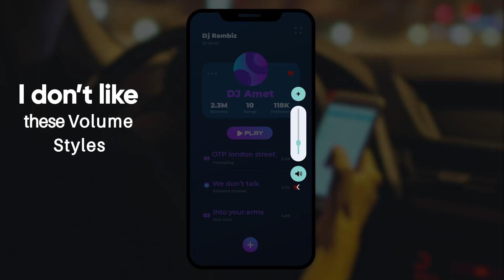Volume styles custom control and volume panels are available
Get new look to your volume panel with stylish designed volume bar operator. They are sure to stand out and make using volume control settings very interesting. Many theme designed volume panels that you can select. Get operators for Music Volume, Call Volume, Alarm Volume, System Volume, Ringtone Volume from pop-up window.
Change volume panel orientation with slide left / right or up / down controls.
Volume style custom panel is an enhanced replacement for your system volume control styles. Volume styles custom control and volume panels are available in one place with an array of customization options.

Volume Style is not only a custom control volume panel but it also provides you a selection of additional shortcut panels. Volume styles custom panel & Stylish Volume make your phone volume slider a beautiful volume control.

Volume styles custom panel customize your phone volume apply volume styles and custom control volume. Volume style custom panel can set the attractive volume style of your phone volume control. Set the volume style panel on your phone. Customize phone volume styles with stylish volume control. Volume Control Volume Slider app sets volume style themes. Volume Style Custom Control app provides you with volume button themes and a beautiful custom volume slider. The volume app enhances your mobile beauty with a stylish volume control panel.

Apply volume slider RGB stylish color volume control. Neon LED volume allows you to set volume styles and themes beautifully. Volume styles custom control Apply volume style change in vivo styles volume control. Volume control custom control volume makes your phone more attractive. Volume control panel Select the volume slider button for the volume control panel to open. Ultra volume control styles are easy to set on your mobile edge screen. When you are listening to the music volume styles custom control is easy to open with an edge slider. Replace your phone volume control with a custom volume panel and styles. Volume style custom panels can apply the smooth control of volume panel styles. Volume style volume panel can adjust the sound control volume with unique volume sliders. The volume style volume panel adjusts the music volume control with beautiful volume buttons.

RGB Volume Styles Custom volume control panel with unique themes and volume styles. Custom volume panel styles provide you with beautiful freestyles of volume control. Set the unique volume styles on the mobile screen. Apply on your phone custom volume control themes. Easy to change the color of your volume button styles. Adjust to customize panel duration of volume panel styles. Adjust panel theme for ultra volume experience. Highly customizable slider styles for volume panel control. Put back your old volume control panel with a stylish volume button.

The Ultra Volume Control Style app has multiple Custom volume panel styles colors and themes. Volume Style Custom Control can be changed Media System Notification and Ring Volume. The Volume control panel iOS can easily set the iOS volume style on your Android device. The volume control panel iOS is set on an Android device and makes your device look more attractive. iOS Volume Style app allows you to easily change the width and height of the volume panel slider. Volume control panel iOS app allows you to easily change the color and theme of the volume style panel.

Volume control style provides you neon theme emoticon theme of volume styles. volume style custom panel can use the volume styles change mi app and set a shortcut in volume styles. Custom volume panel styles can use the Volume panel app and customize multiple volumes like ringtone alarm media volume. Volume styles custom control Apply the predefined volume styles and volume themes with one tap.

The volume control panel app provides more custom volume slider panels inside. Volume styles provide you with seamless one-handed operations and smooth volume controls. Volume style volume panel adjusts the volume control quickly with the sliding volume bar. Volume style volume panel set the volume control panel and choose different volume slider styles colors and designs.

Note Permission Required.
Use accessibility Service API to detect volume keys when pressed. To provide you with different volume styles, we need Accessibility Service API permission.
Volume Styles also includes a custom Style Creator where you can customize things to the extreme.
When you have designed your perfect style, you can submit it to the Style Feed along with thousands of other styles created by the community.
Simply favorite a style in the Style Feed to save it for later, or apply it instantly with a single tap